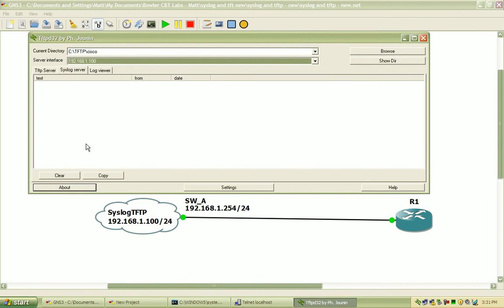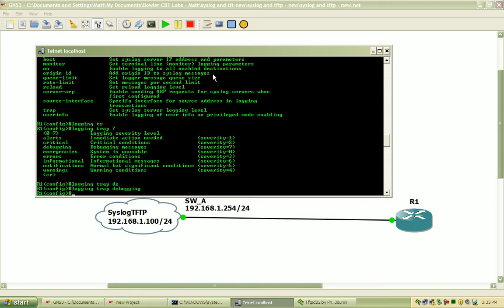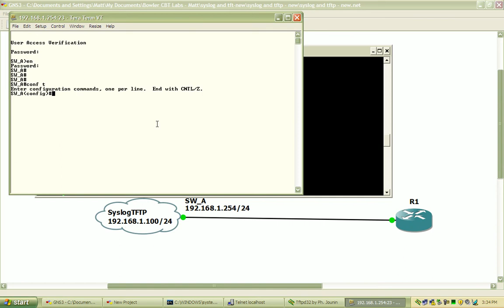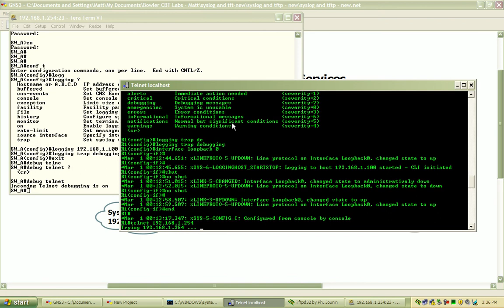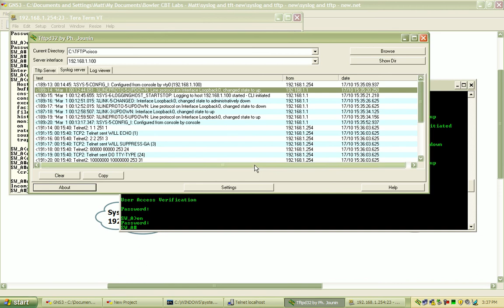Configuring Syslog and TFTP - Part II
Configuring Syslog and TFTP on Cisco Devices:

-discuss the topology and how to use Syslog and TFTP
-configure/implement Syslog and TFTP on Cisco Routers and Switches
-verify configuration and  operation